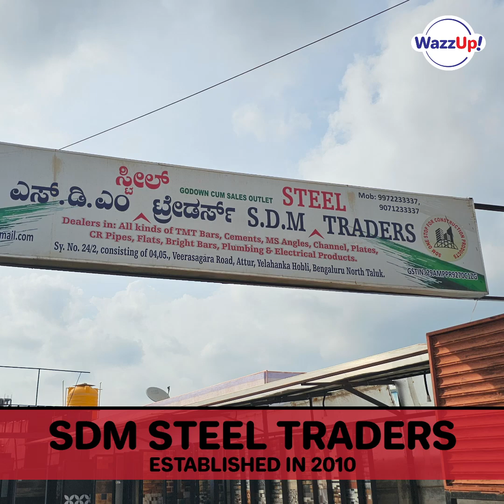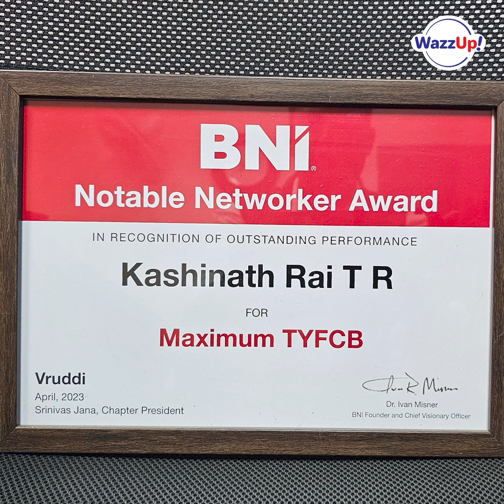Kashinath Rai TR, Ex Army personnel is a CEO of SDM STEEL TRADERS in Bengaluru, South Bharat